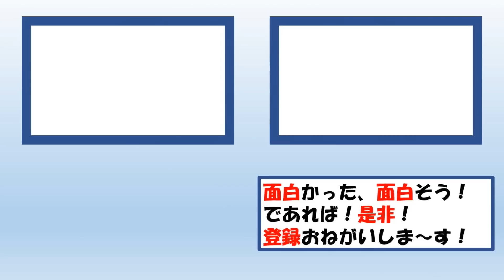#13_「信長誕生」暴走プッツン爺さんで日ノ本に静謐をもたらす_変態ルート・変態進撃は止まず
田村家臣。義顕の弟。謀略に優れ、
「攻めの月斎」の名で怖れられた。相馬家が、
進行してきた際、百歳を超えていたにも関わらず
出陣。江井胤治を打ち取った。
（列伝：信長の野望大志より）

すんごい長引いた風邪との闘いも終わりそうです。

※三国志に向けて出陣！

※個人的にこれが一番難しかった。大志（無印）よ、永遠に！

※奴ぁ、奴ぁあ妖術使いなんじゃああぁああ！

※長野さんは虎なのかって？

※毎度地味な扱いを受ける東北勢の反逆

※コーエーテクモ様の傑作アクション！

毎日あっぷっぷしたい～ん。